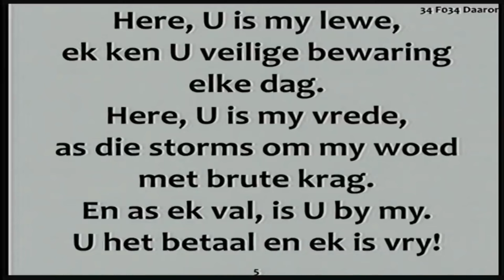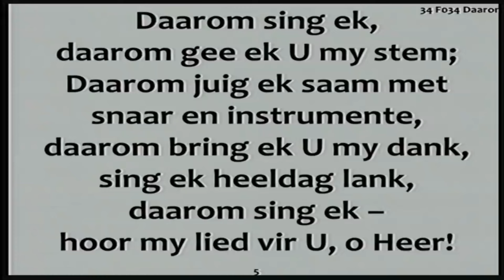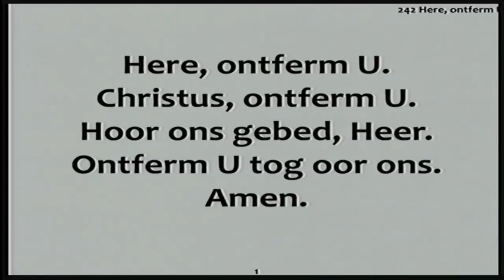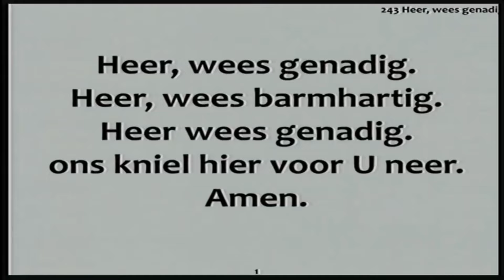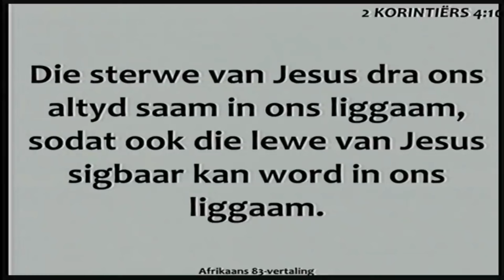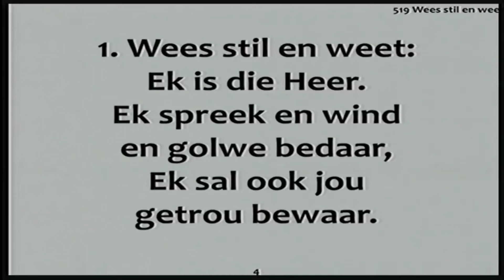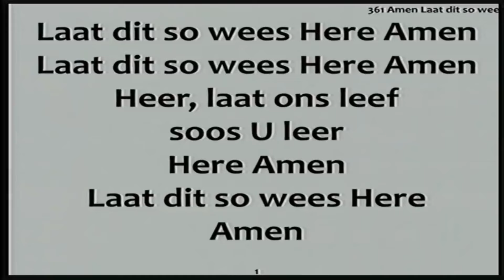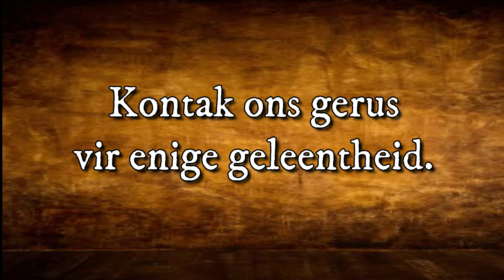19 Mei 2024 NG Kerk Bethlehem Wes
Pinkster begin diens
Ds Riaan van Zyl